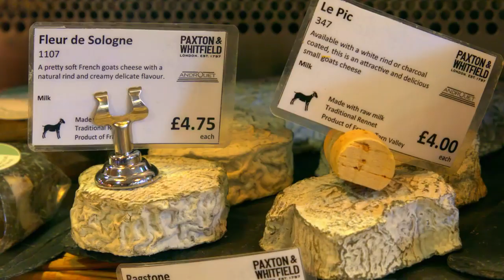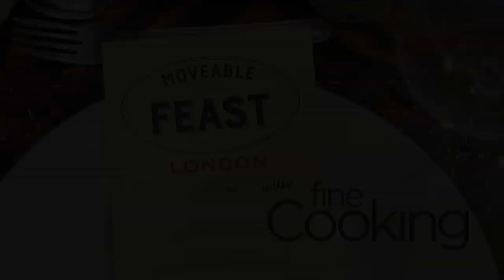Moveable Feast with Fine Cooking Episode 3 - An Indian Feast in London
This week on Moveable Feast with Fine Cooking host Alex Thomopoulos is in London, England, a wonderfully diverse and rapidly changing gourmet destination. She's here to create a feast with two of the city’s premier chefs, Sabrina Gidda, executive chef at The AllBright, an all-women’s member club, and attorney-turned-chef Karan Gokani, owner of Hoppers restaurants. Before the chefs start cooking, they head to Borough Market to source local meats and spices. They also pay a visit to Paxton & Whitfield, one of London’s most famous cheese shops, with a unique tasting room. Then it’s back to The AllBright where the three create an amazing menu that includes Cauliflower Chaat, a succulent Keralan Roast Lamb, and Masala Pork Belly with a Slow-Cooked Cardamom Pork Cheek served in a Spiced Carrot and Cumin Purée.

Check your local PBS listings for showtimes!